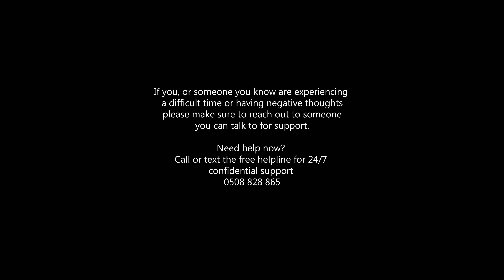Son (Official Music Video) | G33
Experience the magic of G33's latest hit, 'Son'. Dive into the rhythm and lyrics that have overtaken the NZ music scene. From the beats to the vocals, 'Son' is a testament to G33's musical evolution. Listen now and get lost in the world of G33's signature sound. Check out other tracks and stay updated with G33's musical journey.

The official music video for 'Son' by G33.
Must watch! G33 - Lab Rat official music video:

Stream 'Son'

Producer: Riddick X Beats
Director: Niels Heard
Videography: Samuel Gajmer
Engineering: Samuel Gajmer
The Vinyl Cut | Record Label & Recording Studios

Here's what the industry had to say
"Cool work and energy! Keep It up, and don't stop!”
~ Awake

“Is a strong song with a very dope and catchy beat. Also like the drops a lot and your voice, too. Great lyrics with a strong message.”
~ Nightcore Venyx

"Rhythm is upbeat. Vocal is compatible with the nature of the song with fine lyrics. Dark and rhythmic vibe”
~ Mr Shades

“Bluntly emotional”
~ Speedonthebeat

✅ Lyrics
I miss you a lot
I miss you so much that I could take everything that I got
Drop It all in the ocean
Our love is so deep no divers can go there
No row boat can row there
Moving with no fear
I hear what they say the end of the day I don’t care

I’ve been waiting for a while now
everything I do reflection of mental health
Message to God said he’s not active now
order to find myself may need to hire help
blessings lesson can not tie me down
having conversations beside myself
Stressing confessions play the cards I’m dealt
ICan’t control my mind it’s all inside my head

Son what you wanna’ be when you grow up
Said I wanna be a bad mother fucker like you
A bad mother fucker just like you

Congratulations infatuation manipulation I’m saturated
Been feeling vacant its complicated
goodbye to fake friends and non relations
Im losin’ patience with conversations
Know the facts I’m contemplating
This dominatrix feel like the matrix
Fuck what the date is get back to basics

Wanna’ be
Wanna’ be
Bad mother fucker just like you

Your favourite cars parked in a row
Safe with me when you ain’t home
No I won’t cry over your coffin
You know I lied don’t happen often
beautiful journey of your soul
I’ll see you when Im grey and old
Promised I’ll be strong for you
Promised you ’ll break the mold

Im losing the plot.
Missing your love
Happened so suddenly it left me in shock
Livin’ life in slow motion
I met with the cops
Come round here at ten o’clock at night
Know I’d never see another

Son, what do you wanna be when you grow up

Video Title: Son (Official Music Video) | G33

This video is about Son (Official Music Video). But It also covers the following topics:

G33 Music
Son By G33
G33 Latest Song

⭐ ⭐ ⭐  Audio Music is currently on your favourite platforms:

👉Amazon Music

✅  About G33.
Welcome to G33!
Your ultimate destination for fresh hip-hop and rap beats. Experience original music videos and feel every lyric. As an independent artist, I bring you real vibes and authentic sounds. Join the journey.

© G33